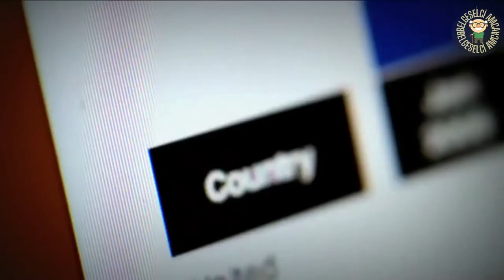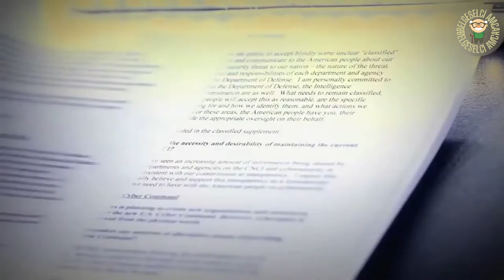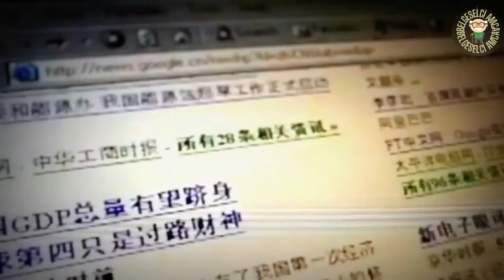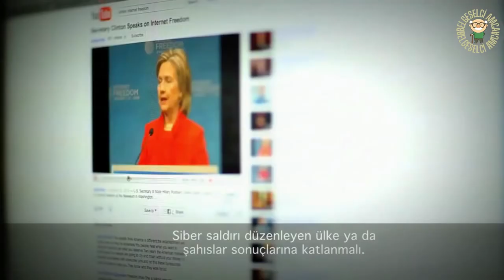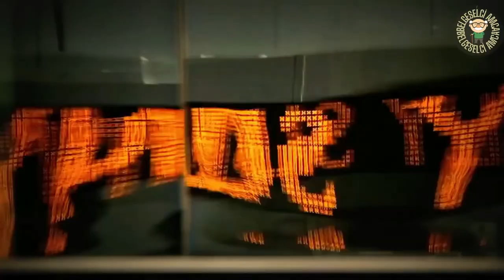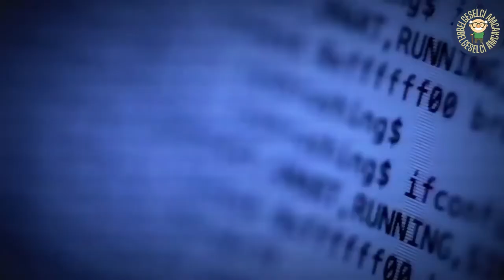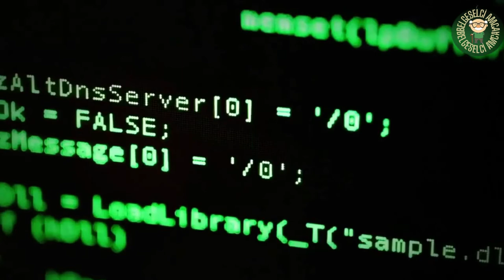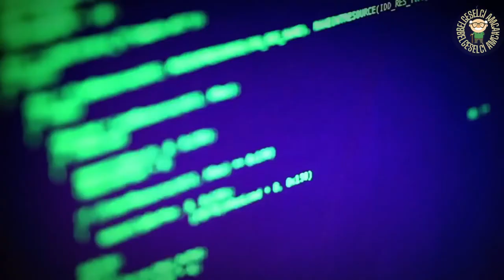Belgeselci Amca - Siber Savaş Silahsız Ordular Belgeseli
Belgeselci Amca İlgi Çekici Bir İçerikle Yeniden Karşınızda ; Siber Savaş Yani Askersiz Silahsız Füzesiz Çatışma Saldırıları Hackerlar Yapıyor Çocuklar Suçlular Ve Teröristlerden Oluşan Ordular .

İyi Seyirler ...